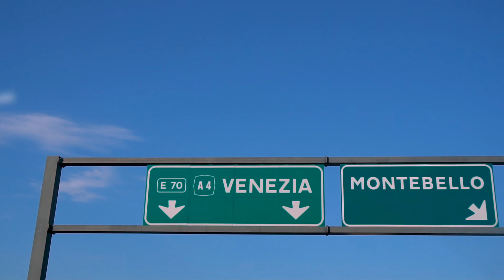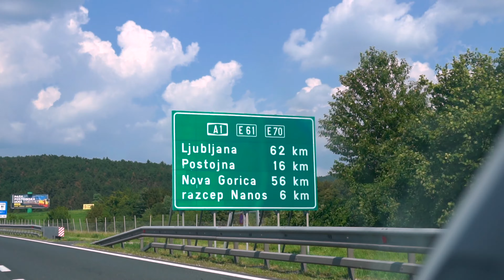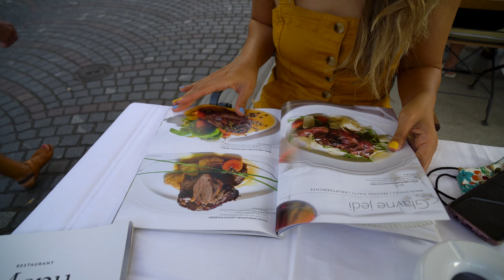Piran: a Cute Town in Slovenia | Driving from Italy to Piran & Ljubljana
As part of our Summer road trip, we drove from Italy to Slovenia. Instead of going directly to Ljubljana, we drove to the southwest and explored the beautiful town of Piran. We ended our day by dining next to the river in the centre of Ljubljana.

My gear:

VideoMic Pro Compact
Zoom H1n
Rode Smartlav+ Lavalier Microphone
Sony SEL1670Z E Mount (Zoom Lens)
Sony SEL1018 E Mount (Wide Lens)
Sony SEL35F18 E Mount (Prime Lens)